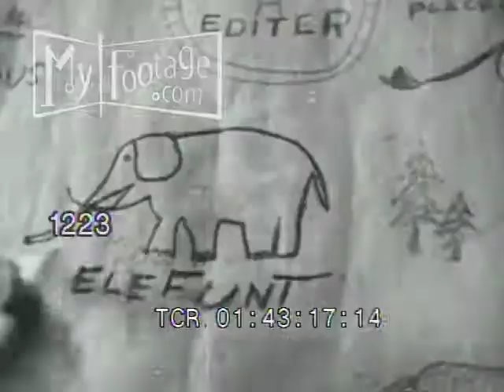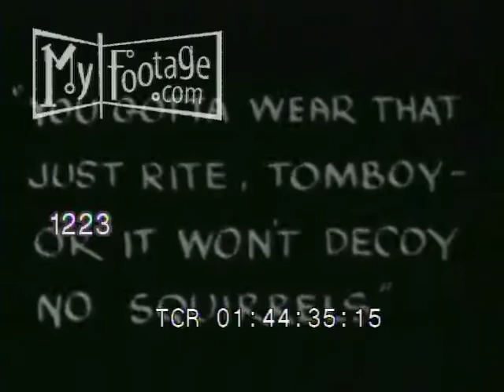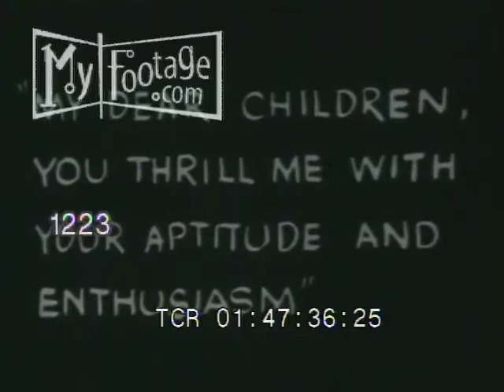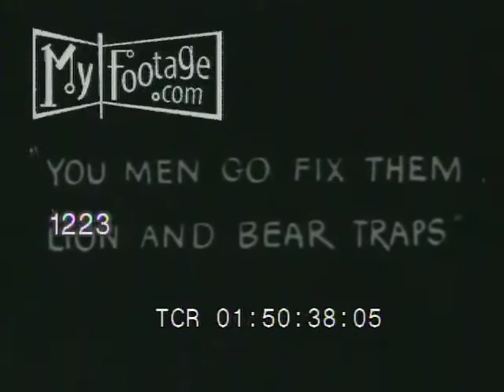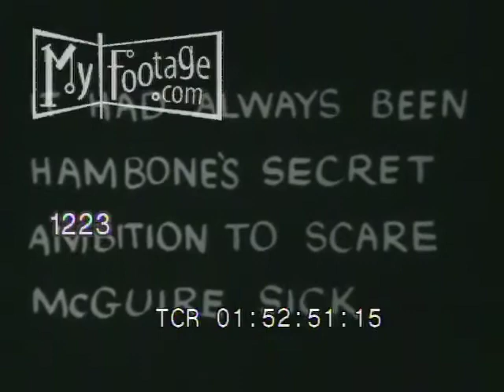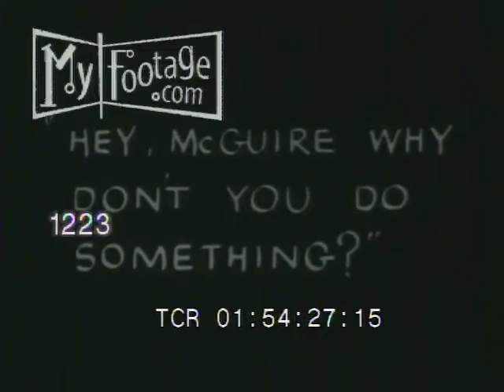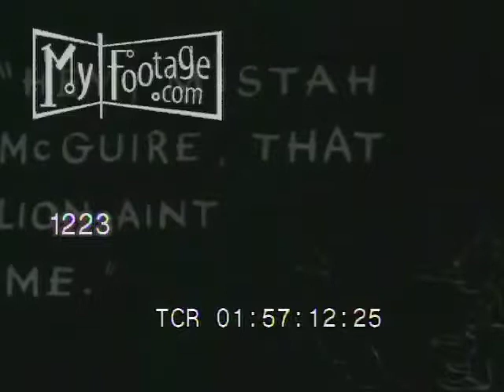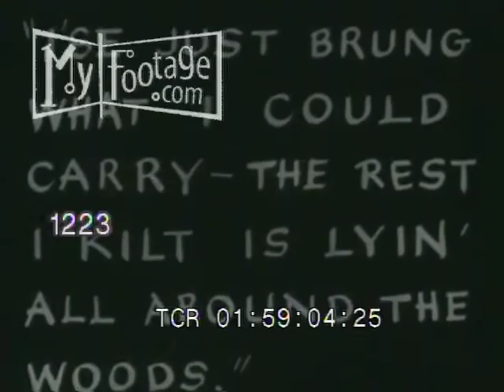Mickey's Big Game Hunt (1928) (Silent)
Reel #: 1223

1928 Silent Film comedy starring Mickey Rooney, Jimmy Robinson, and Billy Barty.